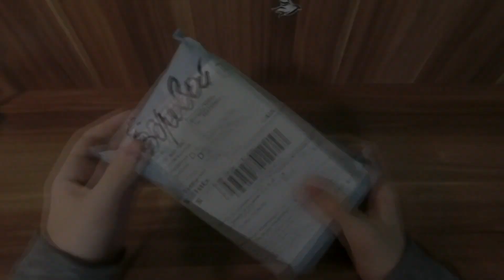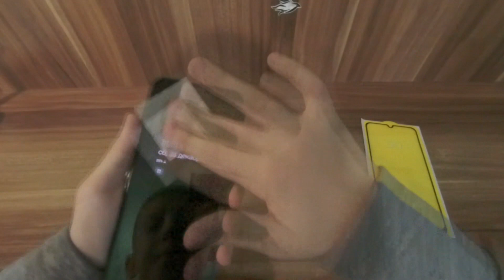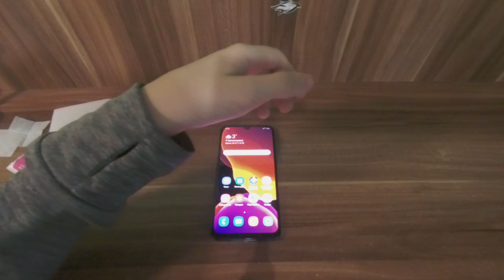Урок, как клеить защитное стекло на телефон!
Всем привет! Поздравляю всех с наступающим новым годом! В этом видео я показываю как клеить защитное стекло на любой телефон! Над этим видео я сильно старался, поэтому надеюсь что вы подпишетесь на мой канал, и оцените это видео лайком!